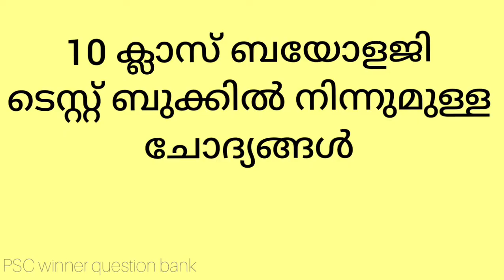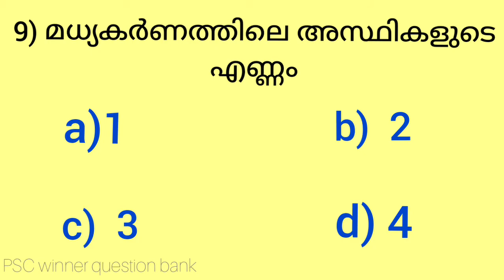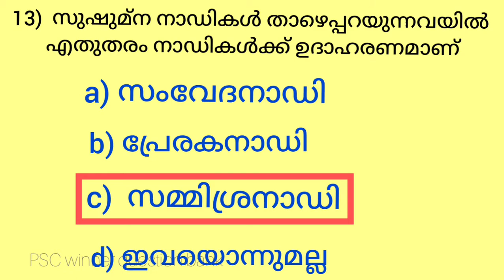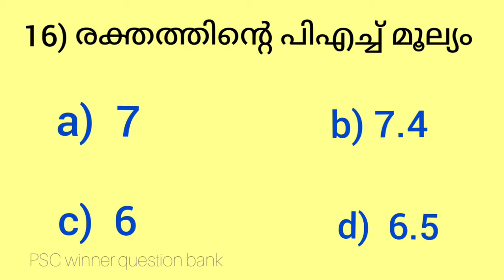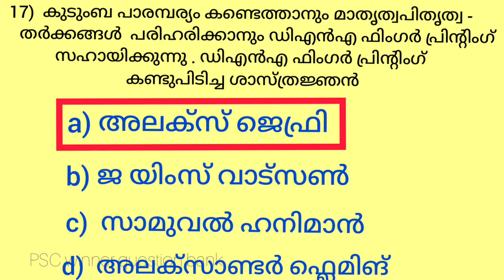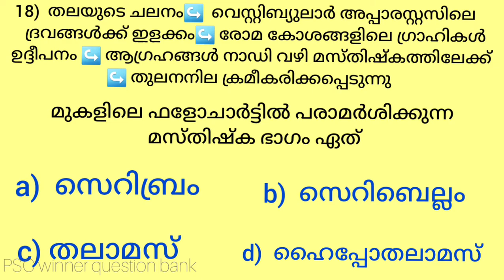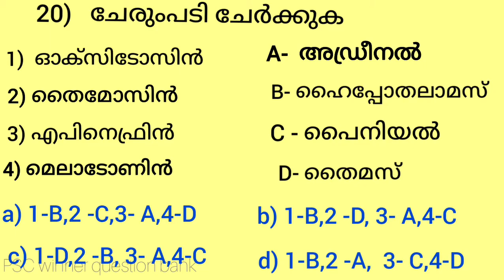10 ക്ലാസ് ബയോളജി പാഠപുസ്തകത്തിൽ നിന്നും തെരഞ്ഞെടുത്ത പ്രധാന ചോദ്യങ്ങൾ/pscscience keralapsc/vfa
10th standard SCERT biology textbooks chapter wise questions